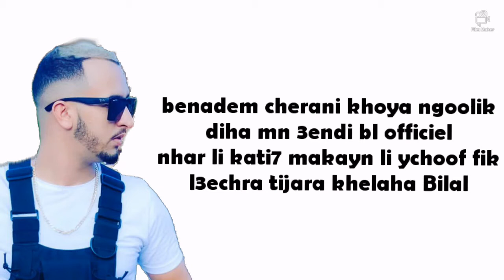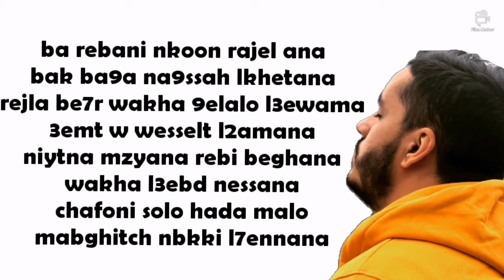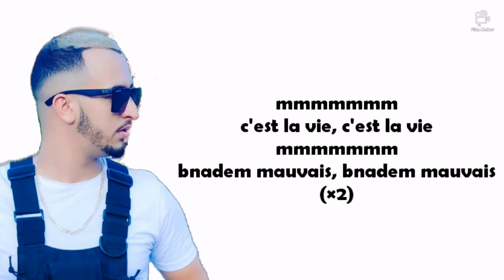Mr Crazy feat Maaagic - Rojola (lyrics/ Master Lyrics)